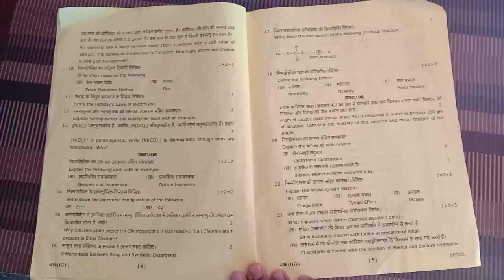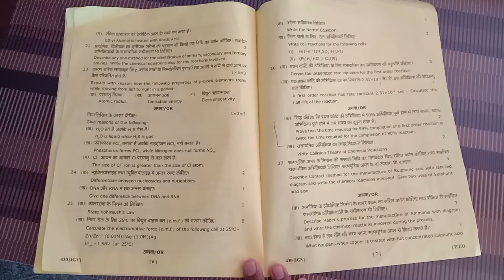CHEMISTRY most important paper for class 12th board 😳